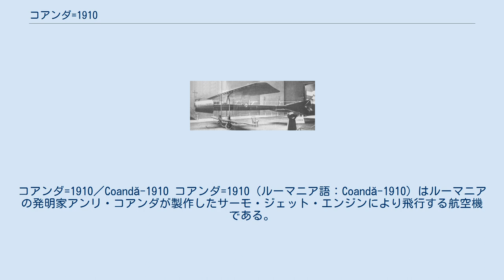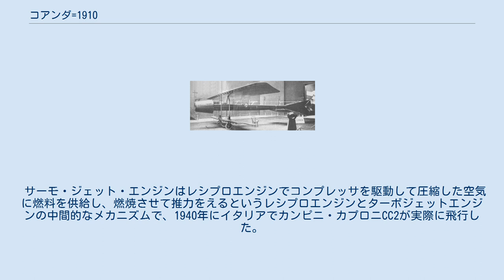コアンダ=1910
コアンダ=1910／Coandă-1910 コアンダ=1910（ルーマニア語：Coandă-1910）はルーマニアの発明家アンリ・コアンダが製作したサーモ・ジェット・エンジンにより飛行する航空機である。
実際に製造されたジェット機としては世界初のものであったが、地上テスト中に機体が失われたため飛行することはできなかった。
 1910年にカプロニの工場で製作され、10月のパリの第2回国際航空博覧会に展示された。
しかし12月16日パリ近郊の飛行場での地上テストでコントロールを失い、滑走路をはずれ炎上した。
コアンダは軽いやけどを負ったが脱出した。
これ以後開発は放棄された。
機体が破損した試験の際に燃焼ガスが胴体に沿って流れることが観察され、この「噴流が凸状の物体の表面に沿って流れる現象」は後にコアンダ効果と名付けられた。
 サーモ・ジェット・エンジンはレシプロエンジンでコンプレッサを駆動して圧縮した空気に燃料を供給し、燃焼させて推力をえるというレシプロエンジンとターボジェットエンジンの中間的なメカニズムで、1940年にイタリアでカンピニ・カプロニCC2が実際に飛行した。
コアンダ=1910では50馬力のエンジンを使って約2KNの推力を出す計画だった。